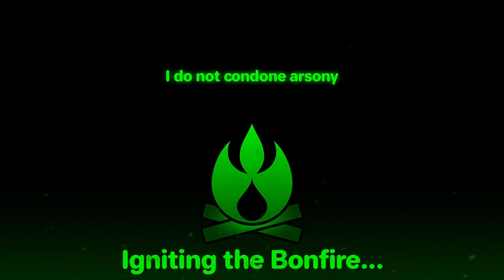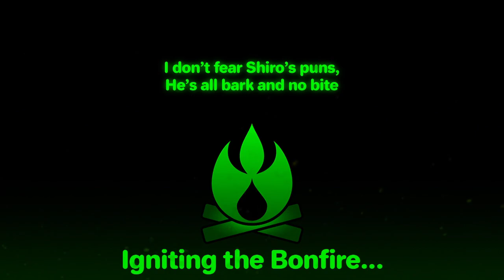Breath of the Wild - A F***ing Wild Child